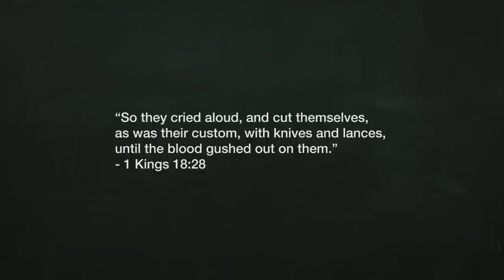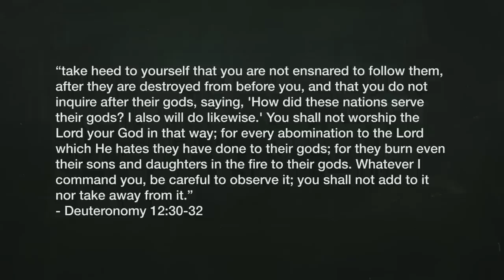What does the Bible say about TATTOOS? Is it a sin to get a tattoo?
I’ve received a lot of questions from people asking what the Bible says about tattoos. I want to take an honest look at what the Bible says about this topic, and I hope it brings clarity for you.